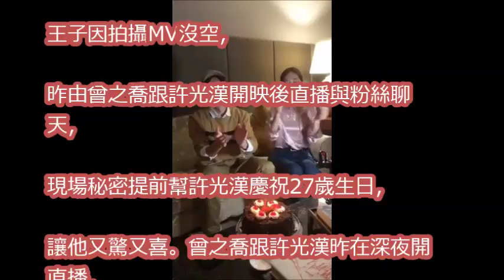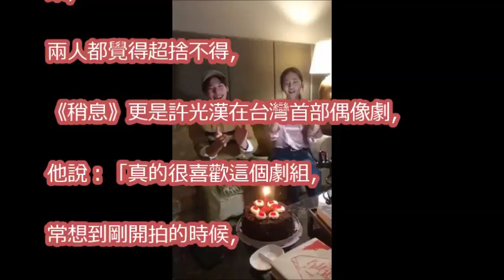曾之喬深夜臉透神光 許光漢驚喜慶生被嫌「初老」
【稍息立正我愛你】白白強吻｜EP13幕後小花絮｜曾之喬 王子邱勝翊 郭書瑤 王以綸｜稍息立正晚自習

跟著曾之喬來挖寶！最新時尚趨勢、保養肌膚的小祕訣一次看透透 女人我最大